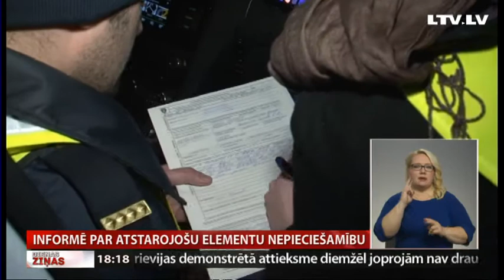Informē par atstarojošu elementu nepieciešamību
Gada tumšajā laikā policijas darbinieki regulāri dodas reidos un lielu vērību pievērš tam, vai cilvēki lieto atstarojošos elementus. Lai gan iedzīvotāji pamazām apzinās ceļu satiksmes draudus, gadās arī tā, ka nedēļas laikā vienu un to pašu pārkāpēju – bez vestes vai atstarotāja – nākas brīdināt un sodīt pat vairākkārt. Turpina Latgales reģionālā TV.